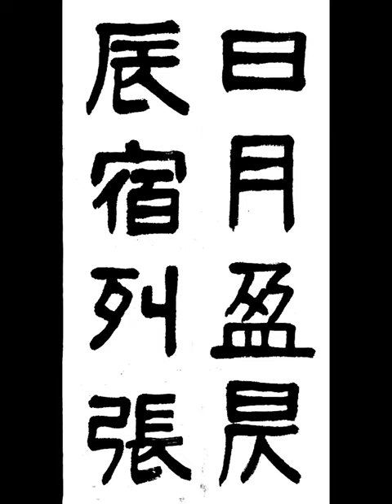日月盈昃辰宿列張 일월영측진수열장 해와 달은 차고 기울며 별들은 벌려 펼쳐져 있다 廣開土好太王碑千字文 광개토호태왕비 천자문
광개토호태왕비 천자문
해와 달은 차고 기울며
별들은 벌려 펼쳐져 있다